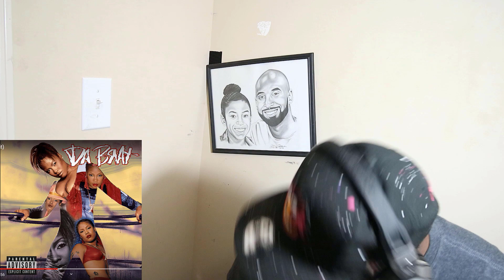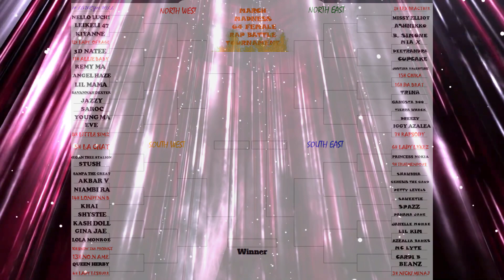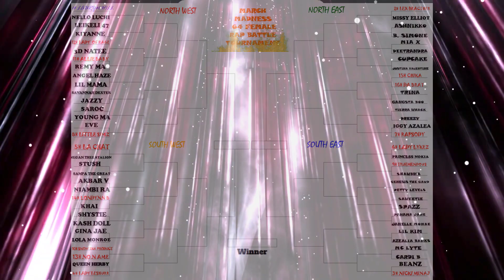Da Brat - All My Bitches🔥🔥🤪🤪"SHE'S GOING STUPID ON THE BEAT" {REACTION} | FIRST TIME HEARING